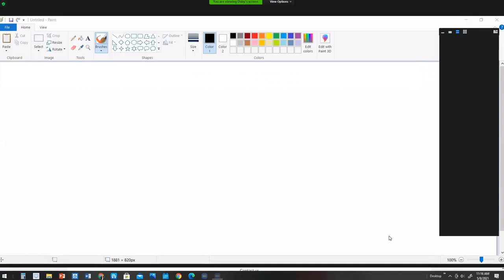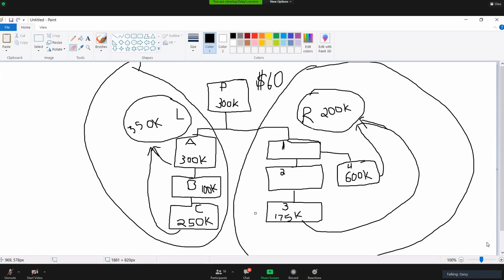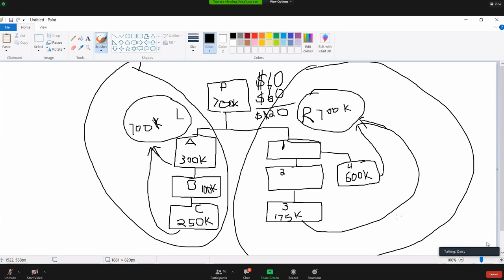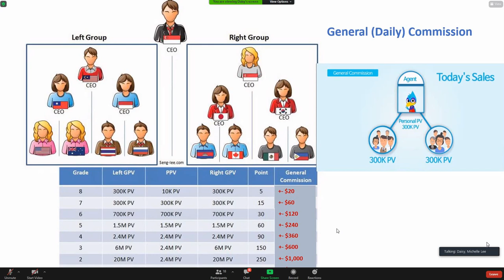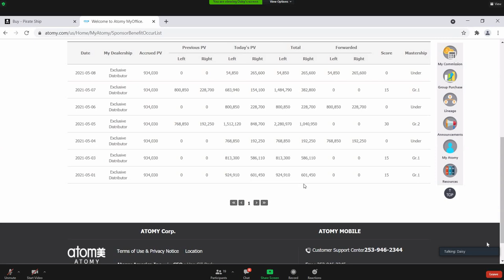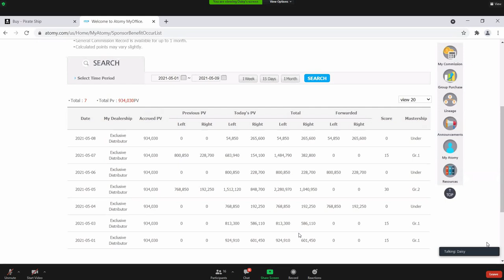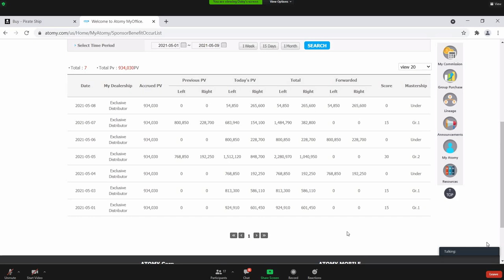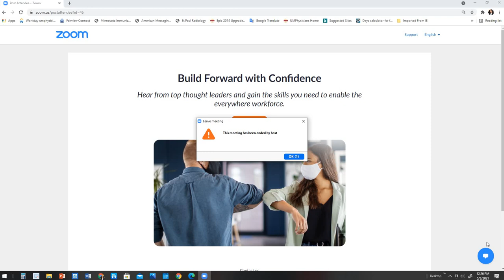Atomy Saturday Training Composition by Daisy in Hmong 05082021